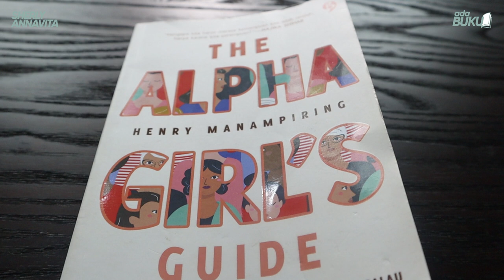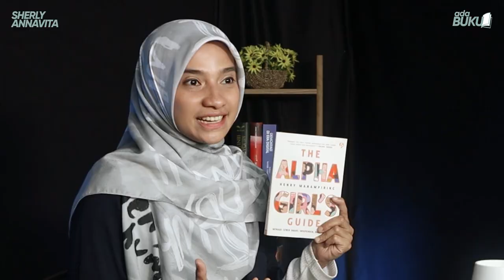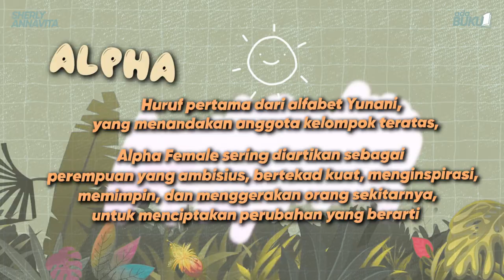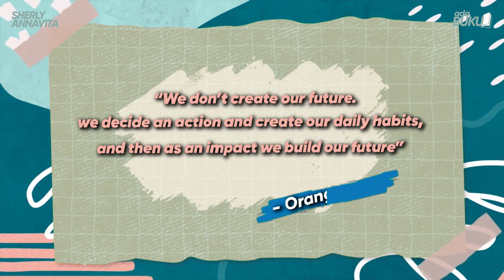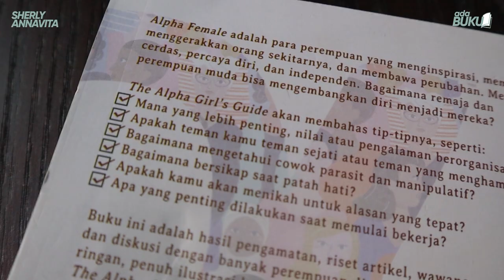BUKU WAJIB UNTUK PARA CEWEK ALPHA | AdaBuku Eps.29